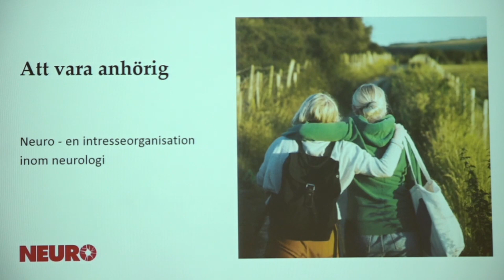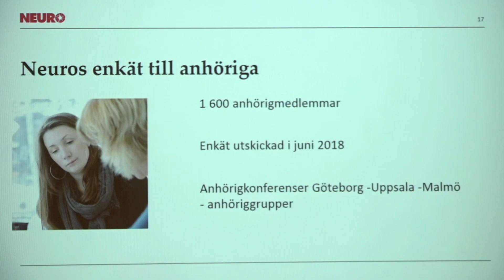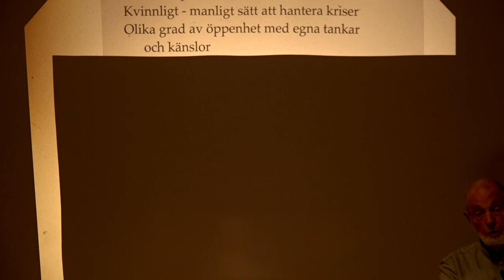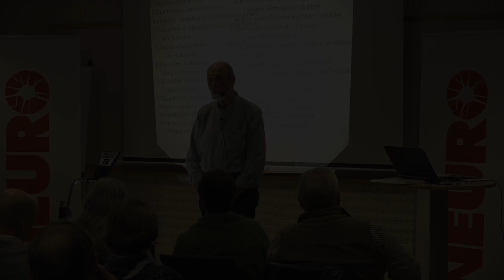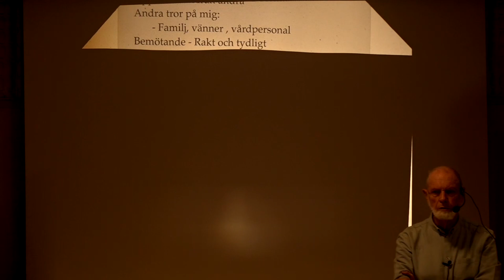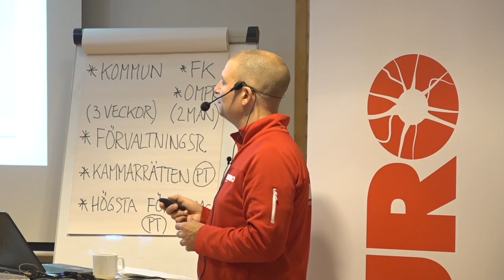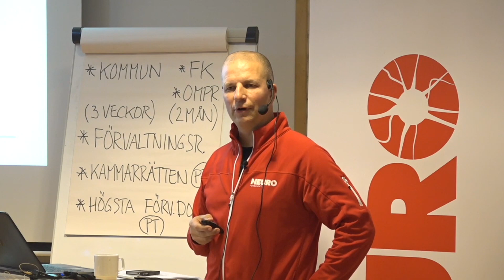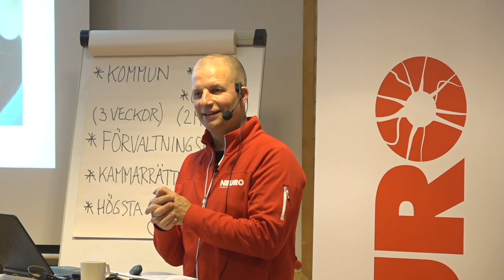Att vara anhörig till någon med neurologisk diagnos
Som anhörig tvingas du ta itu med en rad förväntningar, yttre och inre krav på att räcka till. Samtidigt uppstår en rad praktiska frågor utifrån en ny och ofta föränderlig livssituation. Vad kan jag som anhörig göra? Vad är rimligt? Samhällsstöd? Träffa andra?

Under november 2018 arrangerade Neuro konferenser på tre olika orter i Sverige, riktade till anhöriga till personer med neurologisk diagnos, skada eller sjukdom.